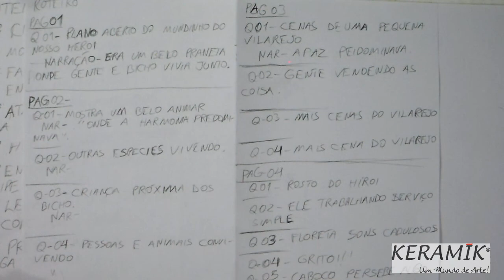04 Roteiro Pgs 1 à 4 - Criando História em Quadrinhos ou Mangá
Fazendo roteiro das páginas 1 à 4.

Obs: Escrevi na abertura do vídeo "faze" com Z por tongo mesmo! kkkk

Essa série é dedicada a criação de histórias, roteirização e adaptação tanto pra mangá como Histórias em Quadrinhos.

Acesse o canal pra ver as demais listas de reprodução!